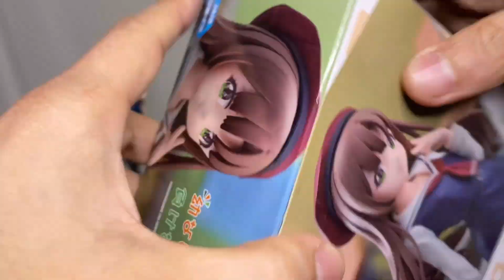幼なじみが絶対に負けないラブコメ 桃坂真理愛フィギュア#開封動画 OSAMAKE Maria Momosaka Prize figure Banpresto おさまけ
21年12月発売

OSANAJIMI GA ZETTAI NI MAKENAI LOVE COMEDY